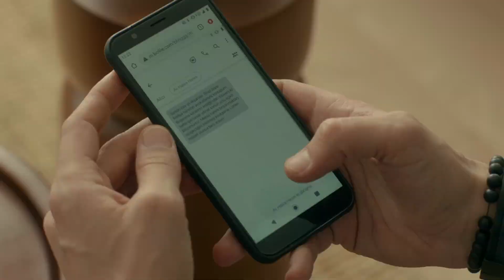Menajerimi Ara 34. Bölüm Fragman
Yapım Ekibi
Yapım: Ay Yapım
Yapımcı: Kerem Çatay
Yönetmen: Ali Bilgin
Senaryo Yazarı: Yelda Eroğlu, Yeşim Çıtak
İdari Yapımcı: Ali Demir
2. Yönetmen: Elif Turgay
Görüntü Yönetmeni: Selim Demiratar
Sanat Yönetmeni: Zeynep Aslan

Oyuncular
Kıraç: Barış Falay
Feris: Canan Ergüder
Çınar: Fatih Artman
Serkan: Serhat Teoman
Dicle: Ahsen Eroğlu
Barış: Deniz Can Aktaş
Emir: Burak Tozkoparan
Peride: Ayşe Nil Şamlıoğlu
Beren: Yaprak Medine
Gülin: Gamze Karaduman
Jülide: Nazlı Senem Ünal
Emrah: Semi Sırtıkkızıl
Bekir: Bedir Bedir
Mayda: Aslı Mavitan
Leyla: Pınar Ünsal
Meral: Buse Sinem İren
Ece: Duygu Şen
Sedef: Melisa Seda
Aydın: Beran Kotan